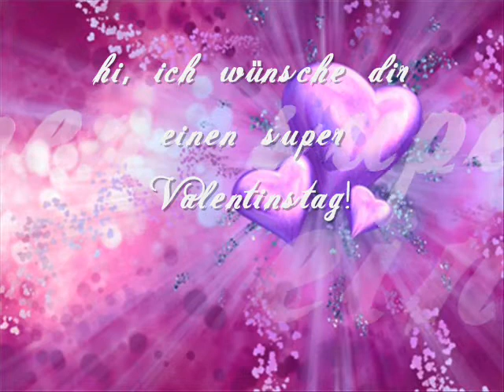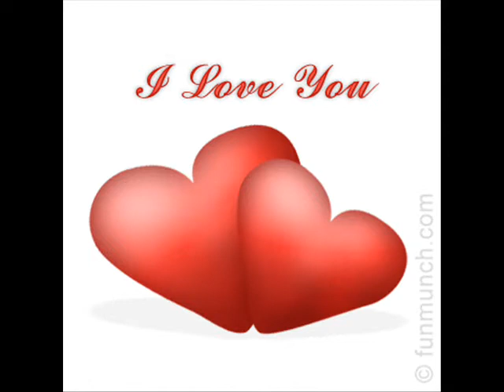Valentine's Day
Ein Video für Anduril-Westflamme von Princess_Zelda